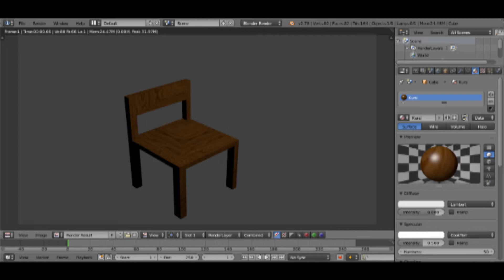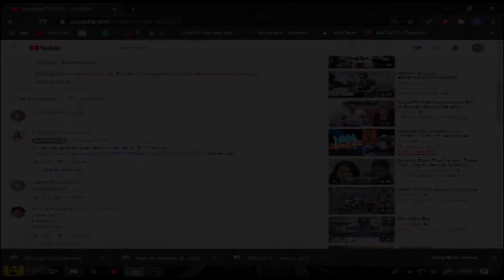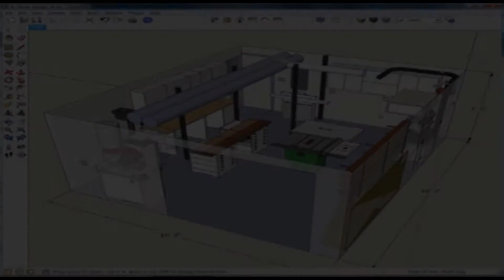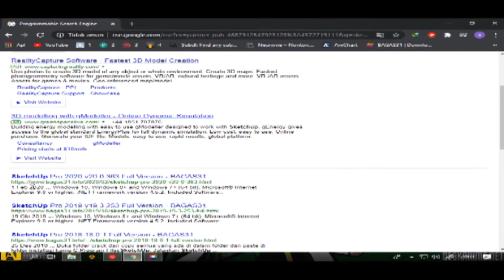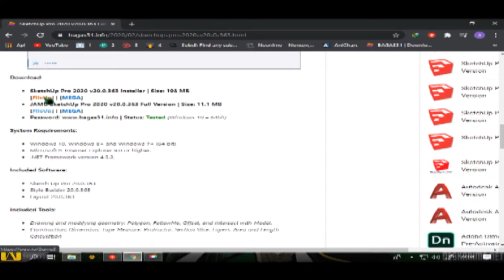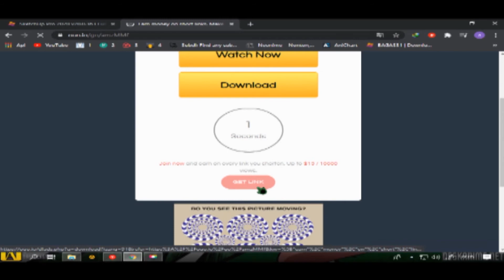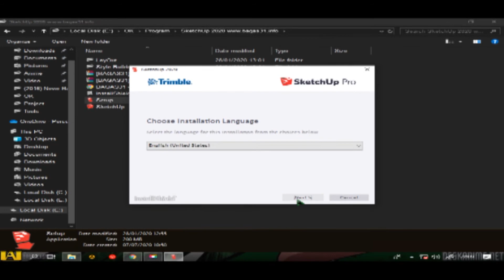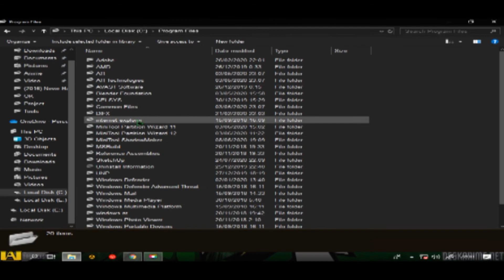Rekomendasi apk 3d modeling, desain rumah dan benda mati utk pemula beserta cara download dan instal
Rekomendasi aplikasi/software 3d modeling atau desain 3d untuk pc atau laptop, desain rumah atau benda mati almari, kursi, motor, mobil dan lain sebagainya, beserta dengan cara download dan instalnya.